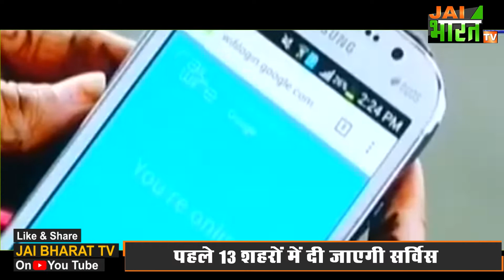5G In India: क्या होगा इस Service का फायदा? देखिए कौन से शहरों में मिलेगी 5G सर्विस, 5G Now In India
भारत में लांच हुआ 5जी, 10 गुना हो जाएगी इंटरनेट की स्पीड, बड़ी टेक्नोलॉजी क्रांति का फिर गवाह बना भारत
लंबे इंतजार के बाद आज से देश को मिली 5G की सर्विस मिली, प्रधानमंत्री नरेंद्र मोदी ने 5G सर्विस की शुरुआत कर दी है। अभी देश के कुछ ही शहरों में 5G की सर्विस दी जाएगीं। वहीं 2024 तक पूरे देश में ये सेवाएं उपलब्ध करा दी जाएंगी। अब आपको ये बता देते है कि आप कैसे 5जी, से 10 गुना इंटरनेट की स्पीड का आनंद ले सकतें हैं।
5G यूज करने के लिए आप अपने पुराने सिम पर ही नई सर्विस यूज कर सकतें हैं। इसके लिए आपके फोन में 5G सपोर्ट होना जरूरी है। 5G नेटवर्क पर आपको हाई स्पीड डेटा के अलावा, बेहतर टेलीकॉम सर्विसेस और कॉल कनेक्टिविटी मिलेगी .
अब आपको बता देते है कि  5जी सर्विस कौन कौन से कंपनिया देने वाली है। इस वक्त भारत में सबसे ज्यादा इस्तेमाल किया जाने वाली सर्विस jio ही है। लेकिन jio के साथ airtal, वोडाफोन और आइडिया भी 5g की सुविधा देने वाली है  .
किन किन शहरों में मिलेगी 5G Service .जियो की सर्विस पहले चरण में केवल 13 शहरों में दी जाएगी। जिसमे दिल्ली, मुंबई, कोलकाता,चेन्नई, बैंगलोर, चंडीगढ़, गुरुग्राम, हैदराबाद, पुणे, लखनऊ, गांधीनगर अहमदाबाद और जामनगर शामिल हैं। कंपनी अगले साल के अंत तक सर्विस का विस्तार अन्य राज्य में भी कर देगी।
5g की सेवाएं कई क्षेत्रों में जैसे शिक्षा, स्वस्थ्य, कृषि डिजिटल बैंकिंग की सेवाओं में परिवर्तन लाएगा। कई नई टेक्नोलॉजी के साथ भारत ने भी नए युग में कदम रख दिए हैं। अब देखना ये होगा की इससे आने वाले समय में कितने अधिक फायदे मिलेगें

airtel 5g launch in india ,
pm modi will launch 5g services,
pm modi to launch 5g services,
5g launch date in india,
5g india launch,
jio 5g launch in india,
pm modi will launch 5g on 1st oct,
5g in india launch date,
pm 5g launch,
modi 5g launch update,
5G Now In India,
Spectrum,
5G Spectrum,
5जी लाॉच ,
5जी लॉन्च तारीख भारत,
PM Modi ने किया लॉन्च,
speed will be 10 times form 4G,
Cities to Get 5G Services From Today,
which city will provide 5g service,
5G service started in India,
Service will be given in first 13 cities,
How 5g Works,
5g Plan,
5G Rollout,
5G Mobiles,